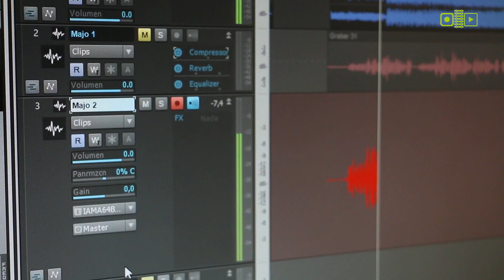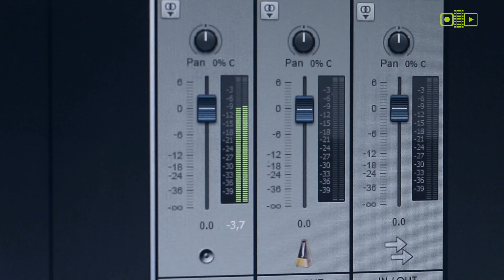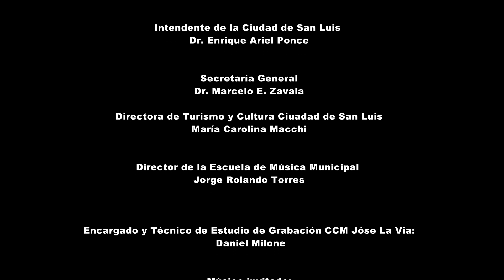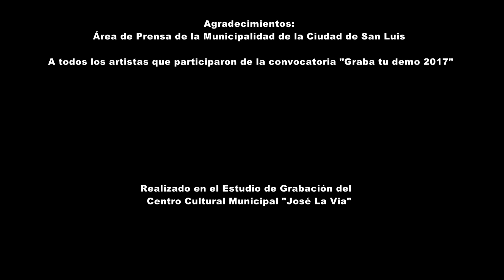Entrevista Graba tu Demo Majo Ocampos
Grabado en el Estudio del Centro Cultural Municipal José La Vía dentro del certamen "Graba Tu Demo"